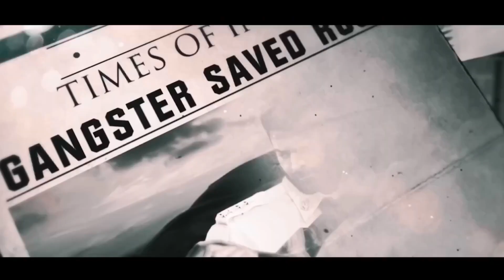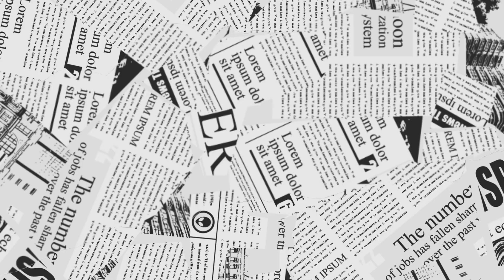K.G.F: Chapter 3 - HINDI Trailer | Rocking Star Yash | Prabhas | Prashanth Neel | Kgf 3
In This Video :
k.g.f chapter 3 trailer
k.g.f chapter 3 release date
k.g.f chapter 3 trailer release date